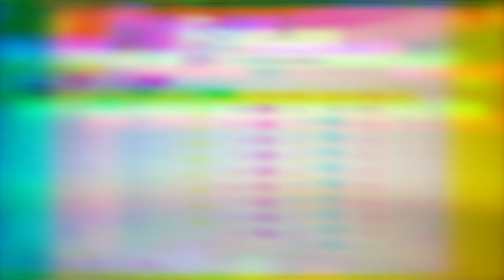My NHL 23 Custom Roster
GAME
VERSION - Xbox One
NAME - “Danczak Analytics”
SOURCES - TopDownHockey, MoneyPuck, HockeyReference, DobberProspects, Natural Stat Trick, Shutdown Line, NHL YouTube
SLIDERS - A custom version of Al Tito’s
NUMBER OF PLAYERS RATED - 1,207

FEATURES -
THREE YEAR BASE
Ensures one-hit wonders stay one-hit wonders, and give a fair and accurate representation of the athlete on the ice.  Stats/Analytics used from 19-20, 20-21, 21-22.

FRANCHISE POTENTIAL
Wave One: Draft Position
F:
1 Overall = Elite High
2-8 Overall = Elite Med-Low
Rest of 1R to 2R = Top 6
3-4R = Top 9
5-7R = Bottom 6
D:
1 Overall = Elite High
2-21 Overall is Elite Med-Low
Rest of 1R to 2R = Top 4
3-4R = Top 6
5-7R = 7th Defenseman

Wave Two: Award Winner
Hart, Norris, Richard, Conn Smythe, or Captain of the Cup winning team = Franchise Low
Stanley Cup Champion Captain x2 = Franchise Medium
Art Ross, Selke, or Lindsay, = Elite
All-Star Game Appearance from past three years = Elite Low

Wave Three: Depth Chart Position
WAR gives accuracy rating for Elite/Franchise Players.  High = 99-95, Medium = 94-92, Low = 91-90.  For Version Two this will be changed to High = 99-97,  Medium = 96-93, Low = 92-90.  Trophies overwrite this.  If a player is over the age of 27 and they aren’t elite with an all-star game recently, lifetime trophy or if their WAR rating is less than 90, they get downgraded from an elite rating to their depth chart position.  (Goalies unchanged from previous methodology; see previous goalie video)

OVERALL RANGE
NHL = 70-99
AHL = 60-89
Remaining = 50-79

X-FACTORS
Elite or Franchise Player = Zone Ability
Other Players = No limit for X-factors (non-Zone)
Tried to make them as fair and balanced as possible, using a three-year base with both statistics, like “Make It Snappy” for actual people that scored snapshot goals, or counting quantity from NHL compilations on YouTube, like Spin-O-Rama plays.

PROSPECTS
Analytics for minor league players are behind paywalls like InStat and Mitchell Brown.  I made this roster for free and I can’t afford that.  I’m sorry.

V2 COMING AFTER FREE AGENCY IN MID-JULY

TIMESTAMPS
00:00-00:15 = Team Overalls
00:16-1:22 = Team Category Overalls + Slider Settings
1:23-19:16 = Individual Skater Overalls
19:17-21:06 = Individual Goalie Overalls
21:07-40:58 = CPU Gameplay with Rosters/Sliders